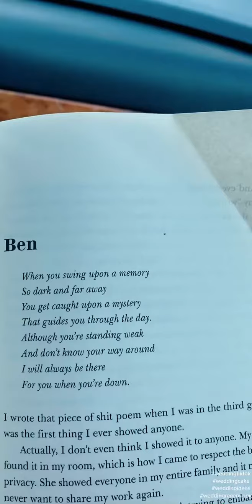Day in the Life: Wedding Cake Delivery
Come with me on a wedding cake delivery in Fort Valley, Ga!

Venue: Southern Bridle Farms
Cake Flavors: Vanilla Cake with Vanilla Buttercream and Lemon Cake with Lemon Curd Filling and Lemon Buttercream